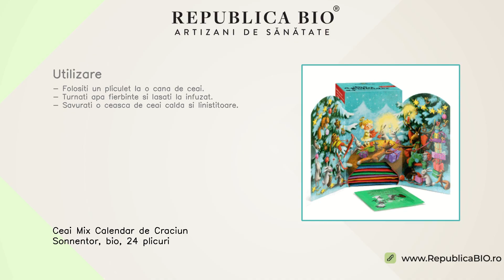Ceai Mix Calendar de Craciun Sonnentor, bio, 24 plicuri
Descriere • Ce este colorat si miroase a plante si mirodenii?• 24 de pliculete de ceai care va insotesc in perioada de dinaintea Craciunului.• Puteti opri, sa contemplati si sa va incalziti la o ceasca fierbinte de ceai.• Un ceai pentru fiecare zi inaintea Craciunului! Sarbatori fericite! Proprietati • 100% ecologic, ambalat manual, in ambalaj compostabil.• Indiferent daca este vorba despre pliculet cu filtru dublu sau un pliculet piramida - ceaiurile Sonnentor din pliculete cu infuzie sunt ambalate in cutii din silvicultura responsabila.• Din toamna anului 2019, Sonnentor foloseste pliculete de ceai cu protectie imbunatatita a aromelor ceea ce inseamna ca nu mai trebuie sa puna celofan in jurul cutiilor de ceai.• Astfel se economisesc pana la 20.000 kg de celofan din fibra de lemn in fiecare an.• Pliculetele de ceai au culoarea maro natural si nu sunt albite fiind mai ecologice decat pliculetele obisnuite de ceai, albite, decolorate artificial.• Pliculetele de ceai sunt ambalate intr-o folie de protectie a aromelor pentru a pastra aromele in timpul depozitarii realizata din resurse 100% regenerabile.• Noul amestec de hartie si folie din fibre de lemn protejeaza perfect aromele produselor si duce la economisirea a 15.000 kg de plastic pe baza de petrol care a fost folosit anterior in amestecul de hartie.• In plus, Sonnentor a redus grosimea hartiei la 40 g/m2, ceea ce a contribuit la economisirea a 22.000 kg de material de ambalare in fiecare an.• Cerneala de imprimare este de asemenea compostabila.• Munca manuala, transportul durabil si utilizarea energiei regenerabile ajuta la o amprenta de carbon mai redusa,iar agricultura ecologica produce cu aproximativ 25% mai putin CO2 decat agricultura conventionala. Continut • O cutie contine 24 de plicuri Ceai Mix Calendar de Craciun, ambalate individual, produs certificat ecologic.• Ingrediente:• Ceai Amestec de Plante Voie Buna (Cheery Herbal Tea): frunze de mur, izma buna (turceasca), frunze de frag, galbenele, petale de floarea-soarelui si albastrele.• Ceai de Fructe Semineu (Fireplace Fruit-Spice Tea): macese*, bucatele de mar*, hibiscus*, coaja de portocale*, scortisoara Ceylon*, esente de portocale* si vanilie*.• Ceai Turmeric Auriu (Golden Turmeric Tea): 48% turmeric*, scortisoara Ceylon*, 13% cardamom*, 11% ghimbir*, coriandru*, fenicul*, vanilie*, lemn dulce*, cuisoare*, piper negru*.• Ceai Toate-s Bune! Adio Durere in Gat! (Soothing Throat Tea – It’s All Good!): macese*, flori de soc*, flori de tei*, patlagina*, nalba de padure*.• Ceai Amestec de Plante Odihna Placuta! (Pleasant Leisure Time Herbal Tea): frunze de mur*, lemongrass*, roinita*, flori de tei*, albastrele*, galbenele*, petale de trandafiri*.• Ceai de Fructe Secretul lui Mos Craciun (Santa’s Secret Tea): bucatele de mar*, hibiscus*, macese*, scortisoara Ceylon*, pere*, gutuie*, coaja de portocala*, cuisoare*, esenta de vanilie*.• Ceai Energizant (Energy Tea): isop*, menta creata*, fenicul*, macese*, musetel*.• Ceai Amestec de Plante Buna Dimineata (Good Morning Herbal Tea): frunze de mur*, menta*, frunze de frag*, galbenele*, albastrele*.• Ceai Alb Pai Mu Tan (Pai Mu Tan): ceai alb*.• Ceai Ingerasii Strengari Nasuc Infundat (Stormy Weather Tea for Little Ones - Cheeky Cherubs): menta creata*, musetel*, flori de soc*, flori de tei*, salvie*, cimbru de cultura*.• Urzica (Stinging Nettle): urzica*.• Ceai Soare de Ghimbir (Ginger Sun): 33% ghimbir*, lemongrass*, scortisoara Ceylon*, coaja de portocala*, cardamom*, lemn dulc...(vezi in site)

Toate drepturile rezervate:

Republica BIO
Artizani de sanatate

RB1005415